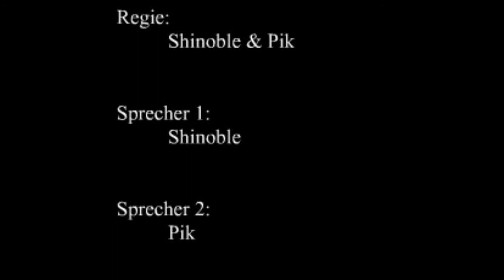Games - Let's talk about - Action - Stealth - Shooter - [German] PART 1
Pik und Shinoble geben wieder mal ihre (Fachmännische) Meinung zum besten und reden wieder über ein paar ausgewählte Games